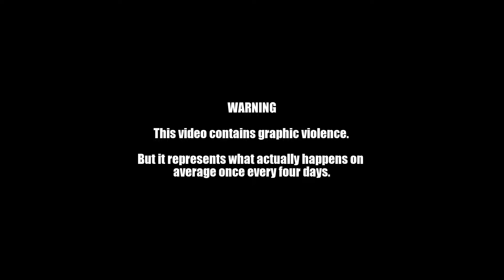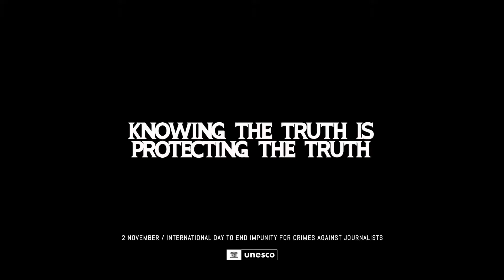Knowing the Truth is Protecting the Truth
Accountability.

Without it, crimes just like this one go unpunished.

9 out of 10 journalist killings remain unsolved.

Indifference is the deadliest weapon.

Don’t let their deaths be invisible to society, MakeImpunityVisible.